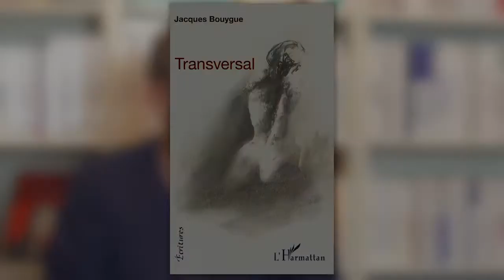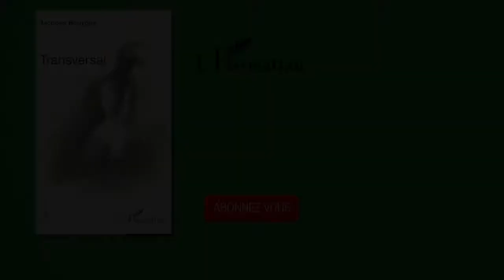TRANSVERSAL - Jacques Bouygue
«Je vais bien sûr continuer à écrire en transversale, pour jeter un pont entre deux rives. » Le livre Jardins se terminait sur ce constat.
La disparition de Paula un an plus tôt avait balayé l'idée que l'auteur se faisait de la vie, et il ignorait alors quel sens lui donner. Transversal est l'histoire de cette reconstruction. C'est aussi un questionnement sur Dieu, la sensualité, la mort, la fuite du temps qui nous réduit. Une interrogation sur le travail d'écriture, mais aussi l'histoire d'une quête conduisant de l'amour foudroyé à l'amour tout entier.